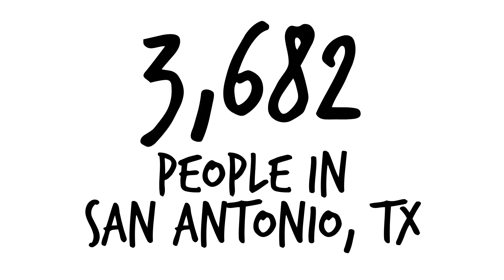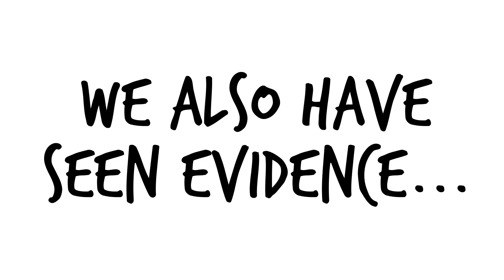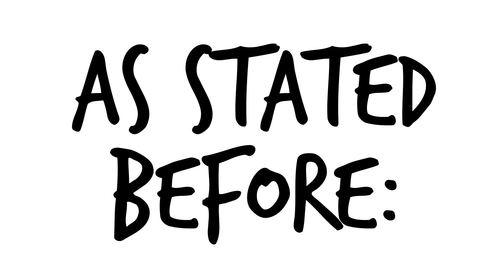Is Diet Soda Bad For You? Is Diet Coke Better Than Coke?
So what is diet soda?

Depending on where you live you might call it diet soda, diet coke, or my personal favorite – diet pop.

In the context of this video, we’re taking about carbonated beverages that are artificially sweetened to mimic the flavor of a regular soda, coke, or pop.

These diet sodas are usually the “lite” versions of a more popular drink.

The appeal is that they sort of kind of taste like the real version, but have no calories and won’t make you fat.

Let’s put that claim to the test and look at what the science has to say about is diet soda bad for you…

First, diet soda is associated with weight gain

In a study of 3,682 people in San Antonio, Texas found that consuming diet soda doubled one’s risk of being overweight or obese.

In other studies, we see that replacing diet soda with regular soda doesn’t lead to anymore weight loss.

So at least in observational studies, drinking diet soda does not help you lose weight.

But health obviously isn’t just about weight loss.

Here are some other health problems diet soda is associated with…

A 34% increased risk in metabolic syndrome.

A 36%-121% increased risk in developing type II diabetes

A 30% increased risk in developing depression, likely from the drinks effect on the microbiome.

A 38%-78% increased risk of having a preterm delivery (aka having your baby too soon).

And finally, diet sodas are linked to poor dental health including an increased risk of developing cavities and a yellowing of one’s teeth.

While these are observational studies so not nearly as conclusive as say a meta-analysis, they are still studies we should pay close attention to.

We also have seen some evidence that diet sodas can alter the gut flora in our microbiome.

This could be the most damaging effect of diet soda as your gut contains 80% of your immune system and controls the uptake of the nutrients you eat.

An out of balanced gut will make it

• Hard to lose weight
• Easy to get sick
• Drain your energy
• And make getting healthy a very uphill battle

Eating a low calorie low taste salad and not absorbing any of its nutrients is a pretty depressing thought.

So let’s answer a few common questions about diet soda.

Is diet coke better than coke?

Not really. As stated before, the main reason to drink diet soda is to reduce overall calorie intake and thus reducing weight, but the studies show it does not have that effect.

Is diet soda good for you?

No… were you watching this presentation???

It certainly can’t be described as good for you and there are no know health benefits.

How bad is diet coke?

Pretty bad.

From all the evidence we have – It seems to be one of the most damaging substances you can consume.

Maybe.

More research is needed, but from what the evidence says so far it’s certainly not going to help the weight loss process.

So, health nerd, is diet soda bad for you?

Yes.

Specifically, because there are no upsides to drinking diet coke only a ton potential downsides. It’s for that reason that diet soda is bad for your health and something you should NOT be consuming.

What should I consume instead?

Water, black coffee, apple cider vinegar, unsweetened teas, and the occasional carbonated water are the best drinks you can have,

So trade in that diet soda for for one of these and enjoy some better health.

Shoutout to gurs1kh for suggesting this topic on the last video and getting the most upvotes in the comment section.

Cheers!